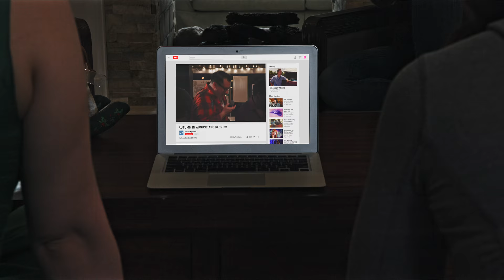(ROMANCE) IN THE DIGITAL AGE TRAILER | [4K HD]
Theatrical Trailer for (Romance) In The Digital Age

Written and Directed by Jason Michael Brescia